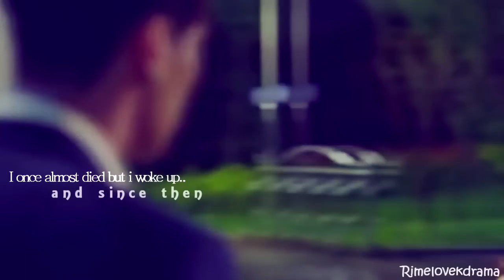the master's sun || When i toutch you,Ghosts disappear...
the master's sun  (Tae Kong Sil & Joo Joong Won)
Song : Dashboard Confessional - Stolen

Plot

A woman is able to see ghosts and a man begins to trust her that she does see ghosts. Joo Joong Won (So Ji Sub) is a corporate executive filled with greed. He relates everything, even personal relationships. to money. Tae Kong Sil (Kong Hyo Jin) is a secretary who is easily moved to tears. Her personality is dark. An incident then opens the pathway to where Tae Kong-Sil sees ghosts. Since that moment, she is unable to sleep at night.